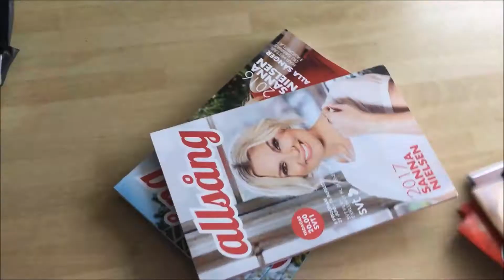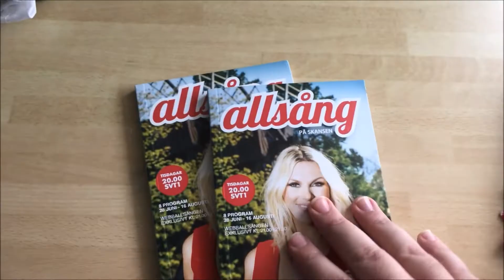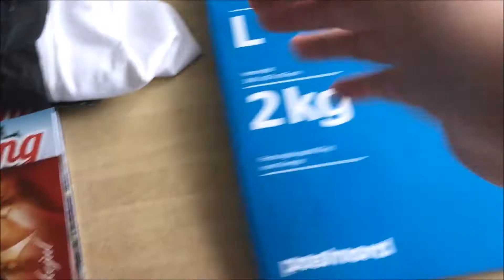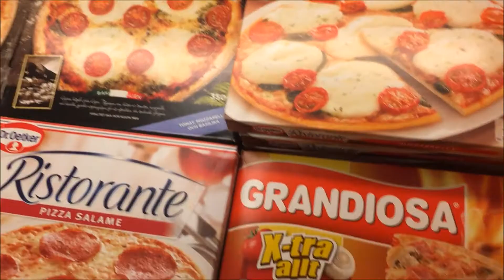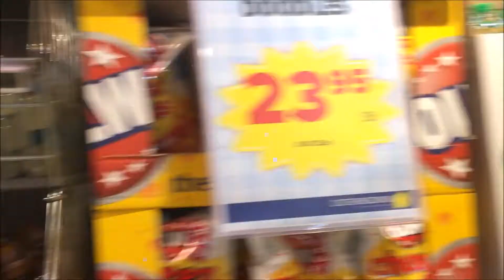Ett paket med posten